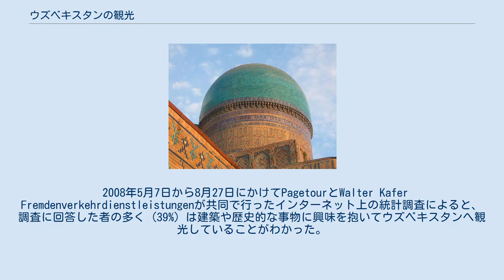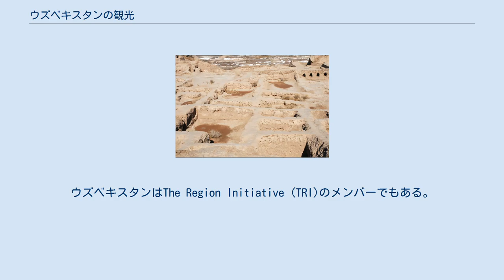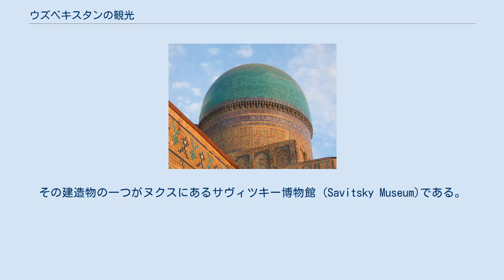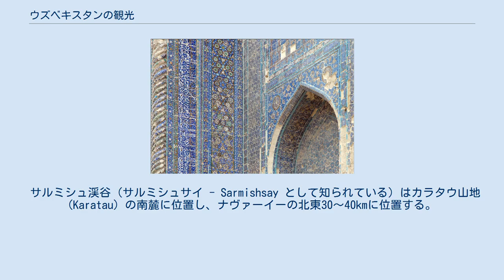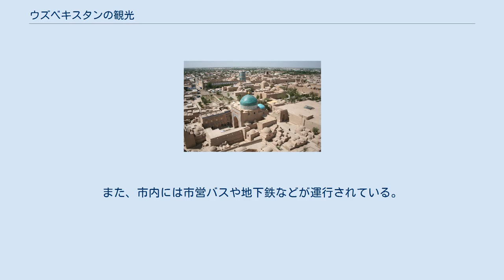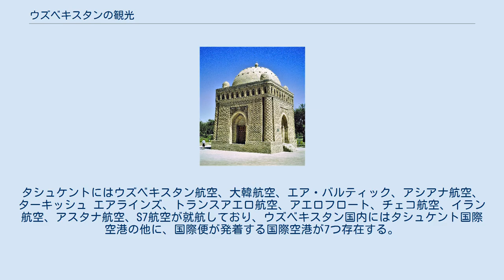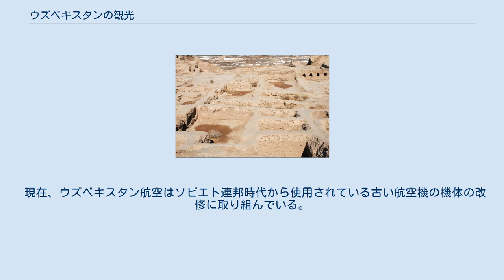ウズベキスタンの観光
ヒヴァにあるイチャン・カラの全体像 シャフリサブスのアクサライ宮殿跡 ブハラのマドラサ タシュケントの国立公園 本項目では、ウズベキスタンの観光について記述する。
 ウズベキスタンは近年観光産業の規模拡大に取り組んでいる。
中央アジアの都市の多くは東洋と西洋をつなぐシルクロードの中継点として栄えた地域である。
今日、ウズベキスタンの博物館には200万点を超える歴史的な事物が展示されており、中央アジアの人々独自の歴史、文化、精神を知る上で貴重な資料となっている。
ウズベキスタンには観光客を惹きつけるような歴史、考古学、建築、自然などの分野の遺産がある。
 2008年5月7日から8月27日にかけてPagetourとWalter Kafer Fremdenverkehrdienstleistungenが共同で行ったインターネット上の統計調査によると、調査に回答した者の多く (39%) は建築や歴史的な事物に興味を抱いてウズベキスタンへ観光していることがわかった。
次に多かった回答 (24%) は文化、生活様式に興味を抱いたというものであった。
 ウズベキスタン国内における観光客の活動としてはロッククライミングなどの屋外のスポーツから考古学的、宗教的な歴史を知ることまで様々である。
 2005年には、117の国から合計240,000人の観光客がウズベキスタンを訪れた。
国内の観光産業全体の収入は3,000万USドル（事前予想の90.9%）であった。
また、観光局は621,700人にサービスを行い、406億スム（事前予想の73.1%）の観光サービスを行った。
観光産業は5.984億スムの収入を得た。
毎年秋に、ウズベキスタンの観光産業では国際観光フェアを開催している。
ウズベキスタンでは未だソビエト連邦時代のスタイルを継承した複雑な手続きを含む入国審査が行われており、国際観光市場において遅れを取ることにつながっている。
タシュケント国際空港はその乗り換えの難しさ、フライトの遅延、官僚的な応対への不満などにより、観光客から世界で有数のサービスの悪い空港であると指摘されている。
 ウズベキスタンはカザフスタン、キルギス、タジキスタン、トルクメニスタンなどの近隣諸国とともにシルクロードの中継点に位置し、この点を活用した観光促進事業を行っている。
 世界観光機関のシルクロード部局は2004年、サマルカンドに開設された。
この事務局は国際組織やシルクロードに位置する諸国の観光部局の協力・調整を行う組織として設立された。
ウズベキスタンはThe Region Initiative (TRI)のメンバーでもある。
TRIは観光に関連した組織の傘となっており、TRIはインド、スリランカ、ネパール、パキスタン、バングラデシュなどの南アジア、カザフスタン、キルギス、タジキスタン、トルクメニスタンなどの中央アジア、アルメニア、グルジア、ロシア、トルコ、ウクライナなどの東ヨーロッパという3つの地域を結ぶ役割を果たしている。
 タシュケント・チョルスー・バザールの香辛料売り ウズベキスタンの気候や自然環境は中央アジアにおいては過ごしやすい部類に入る。
例えば、以前の首都であったカザフスタンのアルマトイはタシュケントの北東800kmの地点に位置し、天山山脈の影響を受けるため年間平均気温は5～8度低い。
また、タシュケントから南西に1,300kmの位置にあるアシガバートは年間平均気温が8～10度高い砂漠気候である。
比較的温暖な気候に加え、灌漑用水の存在、肥沃な土地などの条件により農産物の生産が盛んである。
ウズベキスタンで採れるメロン、ブドウ、リンゴ、マルメロ、ナシはその品質の高さで知られている。
 冬季には雪が降り、一年を通して温暖で晴れの日が多い気候であることから、スキー場を有するチムガンやベルデルサイはタシュケント付近において非常に人気のある観光スポットとなっている。
 ロッククライミングをする若者 チムガンのスキー場 ウズベキスタンの山は登山やロッククライミングの愛好者にとって非常に魅了的な場所となっている。
タシュケントからアクセスが容易かつ有名な場所としては大チムガン峰 (3,309 m) を有する高度1,620mのチャトカル山地付近にあるチムガン高地が挙げられる。
ここではハイキング登山、乗馬、山間スキー、ハンググライダーなど様々なアトラクションを楽しむことができる。
 サマルカンドのビービー・ハーヌム・モスク イスマーイ...